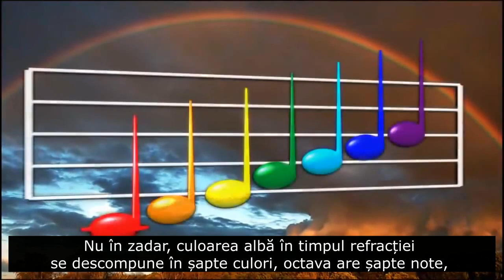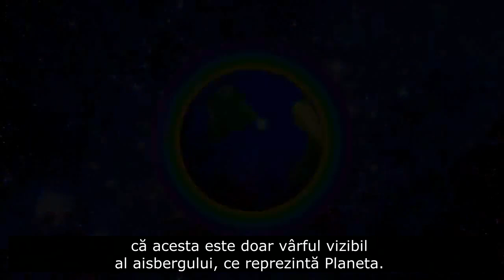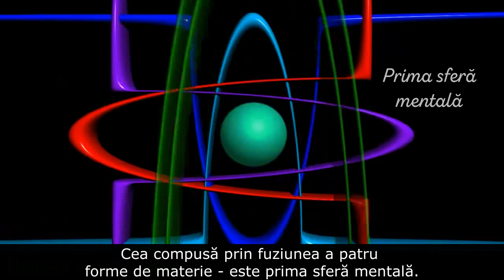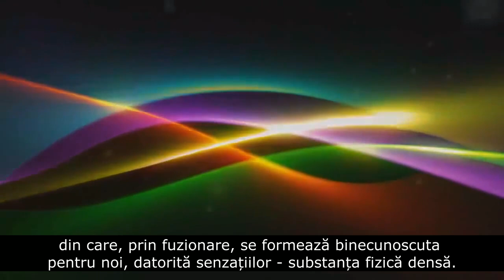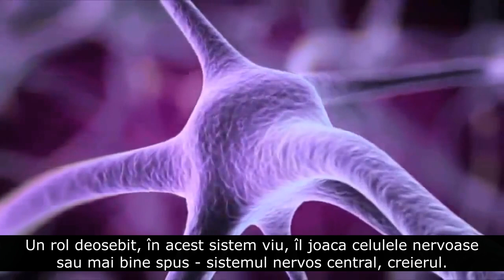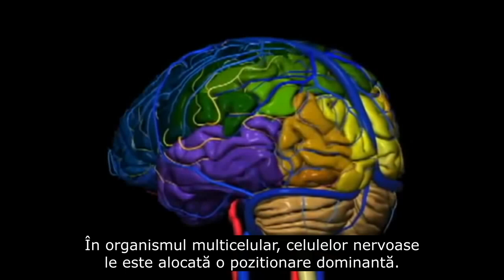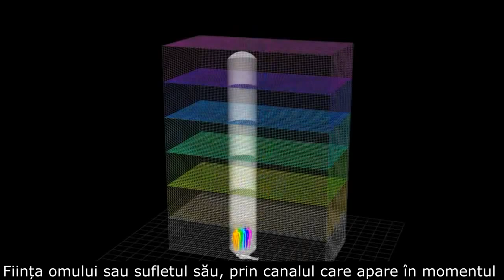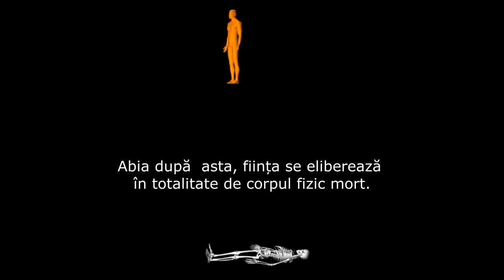Stabilirea prioritatilor in viata noastra sau despre "Etajul 7"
Ce este prioritar si cel mai important in viata noastra? Sunt prioritatile aceleasi pentru totii oamenii in lumea asta? De ce unii nu reusesc sa-si schimbe situatia financiara, chiar daca aceasta sta in capul listei de prioritati? Iar altii, isi distrug casniciile, chiar daca aceasta este valoarea cea mai inalta in viata omului?
Cum si de ce – unii oameni reusesc sa le faca pe toate, iar altii, desi fac ceva toata ziua – nu reusesc sa imbunatateasca substantial nici un aspect din viata lor? La urma urmei – de ce unii sunt pe deplin fericiti si impliniti, iar altii – vesnic nesatisfacuti si tristi, chiar daca sa spunem – au si toate circumstantele exterioare favorabile?
Cum ne distribuim timpul intre familie, copii, partener si activitatea noastra?
Exista oare vreo tehnica speciala care sa ne ajute sa ne organizam timpul vietii si prioritatile in asa fel incat sa avem succes in toate sferele vietii?

In acest film, autorii cartilor “Nectar pentru Suflet”, “Drumurile Iubirii” si “Zeii, Oamenii si Jocurile lor” – Valeria si Vladimir Dubkovskyie – ne vorbesc despre, cel mai eficient instrument, prin care ne ajutam sa ne stabilim prioritatile si sa ramanem pe calea implinirii Visului Maret fara sa ratacim.

Filmul, este de fapt un fragment, dintr-un film mai lung cu acelasi titlu, dar in care totusi s-au pastrat ideile cheie ale acestui subiect.

Sesiunile Programului Academiei „Noua Viata” – se pot vedea aici (atunci cand apar)